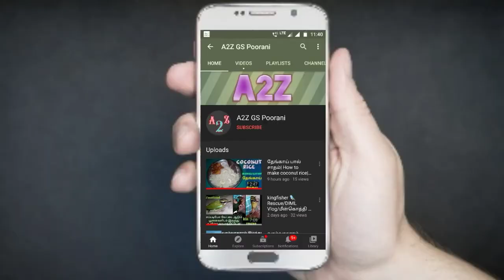100 subscribers giveaway winners announcement(closed)/ Thanks to all my subscribers